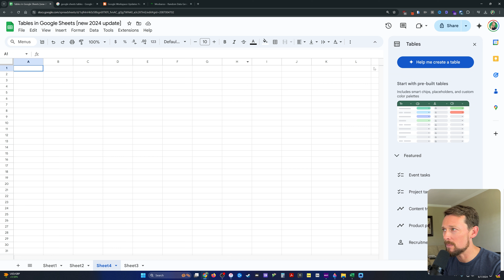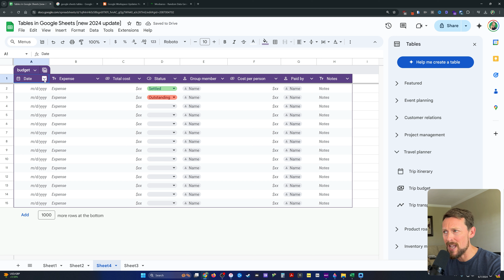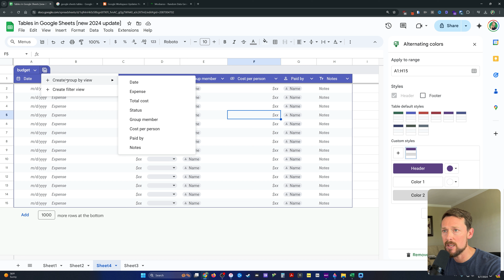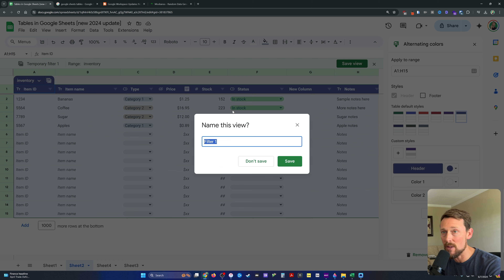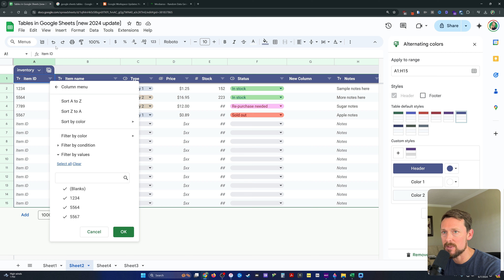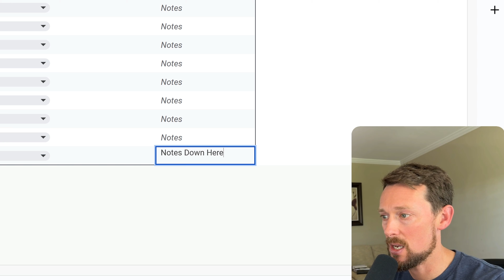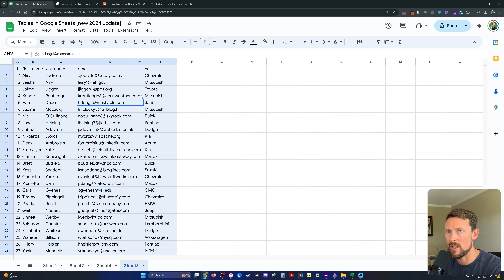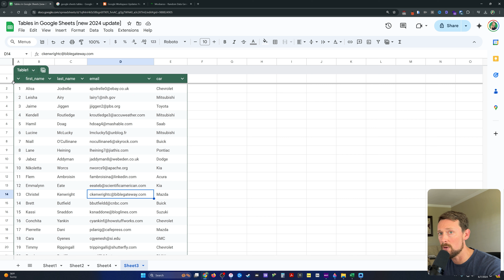Tables in Google Sheets [2024 update]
Big News! REAL TABLES are now in Google Sheets. No more of this fake alternating colors jazz. We've got the real deal.

This has been a long time coming, and I'll walk you through the basics in a quick overview today.

We receive commission on purchases made through some links on this page

🎓Software Recommendations:

► HubSpot free CRM software for sales, marketing, customer service, operations teams.
► Coefficient - import data and sync with your business systems in Google Sheets

🎓Data Course Suggestions: (coursera)

🎓AI Course Suggestions: (coursera)

🖥️ Office items I can't live without:

⌚Chapter Time Markers:
00:00:00 - Tables in Google Sheets!
00:00:35 - Insert Pre-built table
00:02:30 - View Options
00:03:29 - Filtering
00:04:07 - Removing Filters
00:04:34 - Change Column TYpes
00:05:12 - Using Tables Dynamically in Formulas
00:06:29 - Turn Data into Table